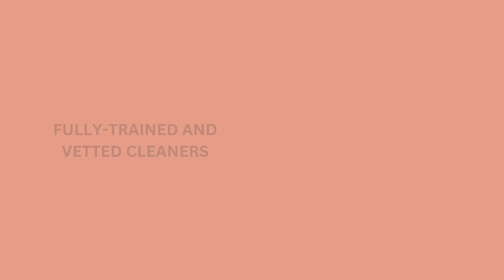Key Factors To Consider Before Hiring A Cleaning Service | Bond Cleaning In Adelaide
A well-kept and organised indoor environment is pivotal in preventing the spread of germs, bacteria and ailments. It promotes a healthy mental and physical well-being. However, with hectic schedules, staying consistent with regular cleaning sessions becomes difficult. Leaving the dirt, grime and stains inattentive could cause indoor air pollution, leading to serious health hazards. This is where meticulous cleaning services come in. Hiring a reliable cleaning company can save you time and energy while returning your premises to pristine condition. They come fully equipped with advanced tools and follow proven methods to tackle caked-on gunk, soap scum and grease from almost all surfaces. Highly-trained end of lease cleaning Adelaide experts can help you pass the rental inspection and ensure a hassle-free bond refund. However, not all cleaning companies are equal. You may hire an inexperienced service provider that can ruin the entire session. So, here is the list of key factors to consider before hiring a cleaning service. Do proper research and make a well-informed decision, especially when moving out of your rental property.